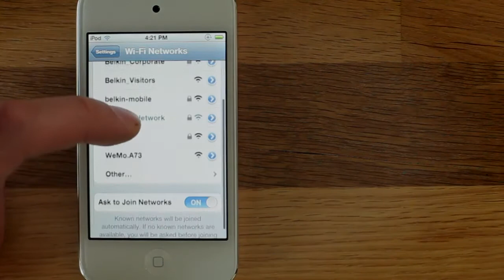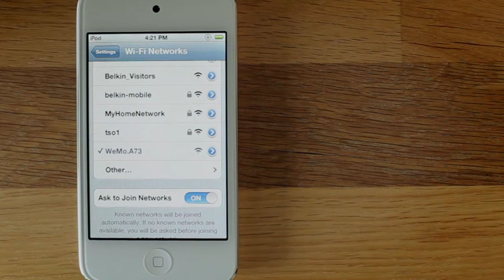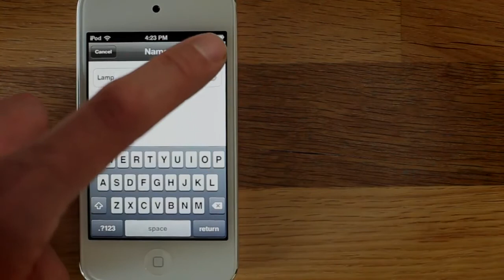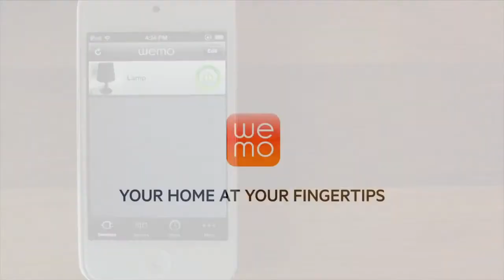Guide d'installation pour WeMo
WeMo est une famille de produits simples et ingénieux qui vous permettent de rester en contact avec ceux qui vous sont chers et tout ce qui vous tient à cœur, grâce à votre iPhone et votre réseau Wi-Fi.